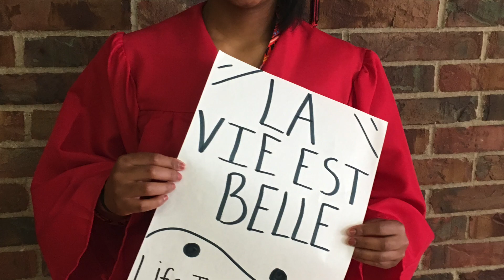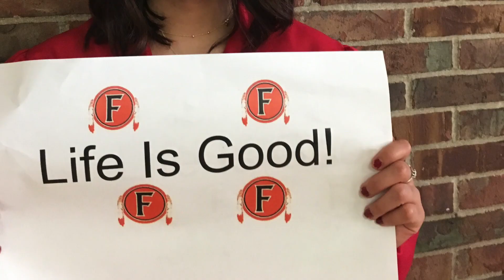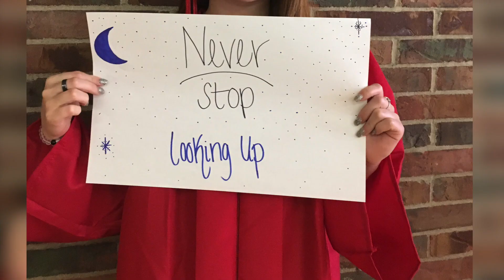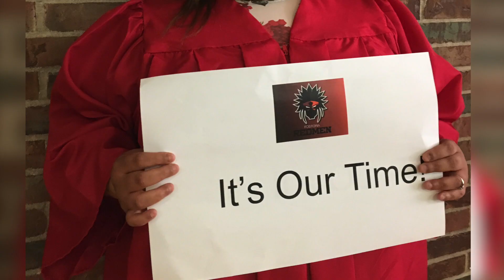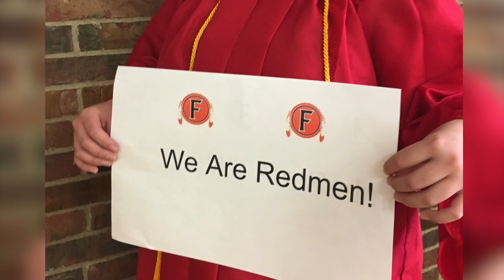Class of 2018 Walk In Video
This is a production of FETV Fostoria City Schools. Our students create a variety of content and broadcast it on FETV Channel 10 (Fostoria Spectrum Cable & on our YouTube Channel.